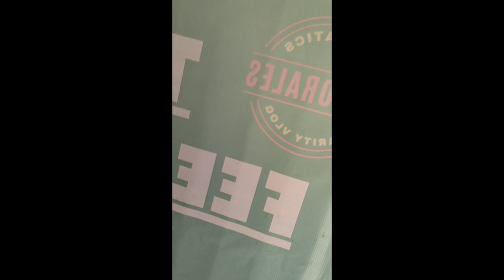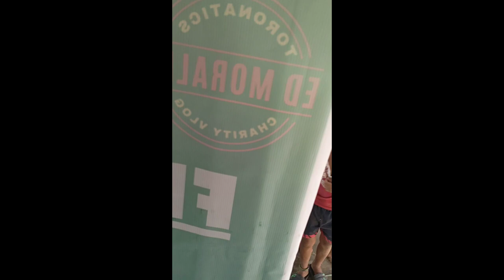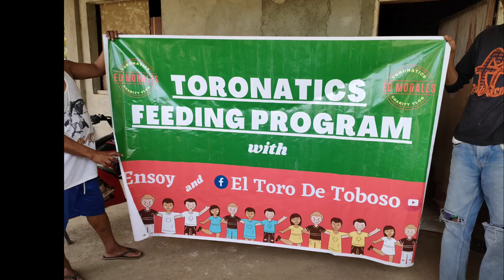Toronatics feeding Program